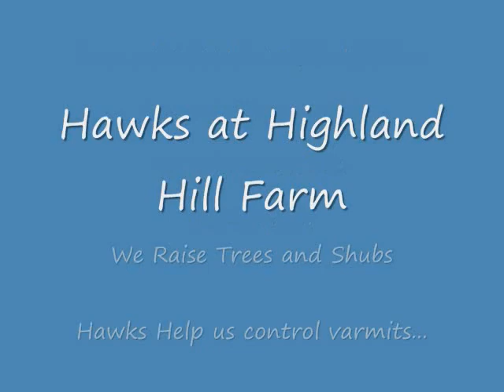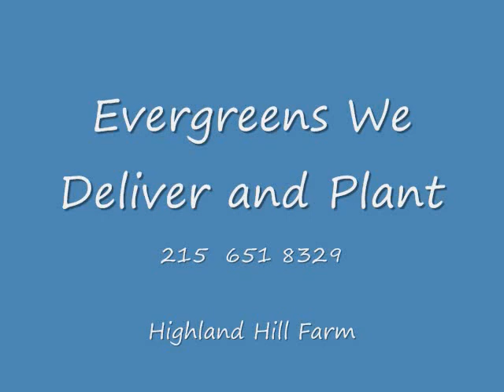This Conservative farmer Denounces the Firing of Shirley Sherrod by Obama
This Conservative farmer Denounces the Firing of Shirley Sherrod by Obama We at Highland Hill farm Support Shirley Sherrod... We also raise trees and shrubs and allow birds watching on our farm Call us at 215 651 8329